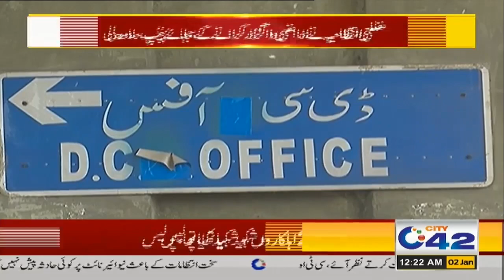12am News Bulletin | 2 Jan 2023 | City 42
12am News Bulletin | 2 Jan 2023 | City 42